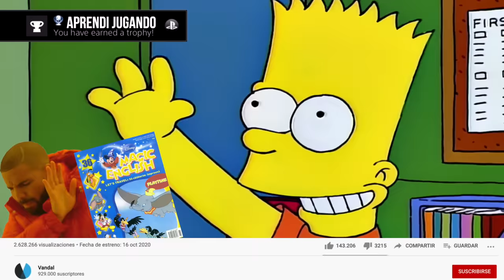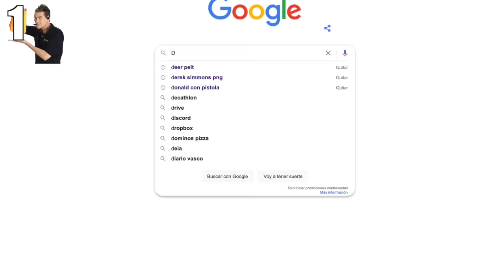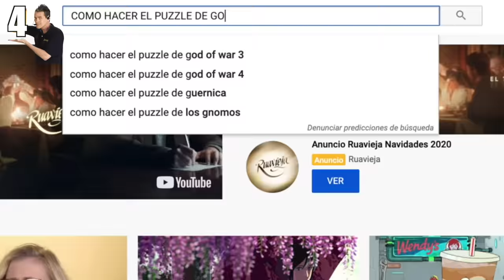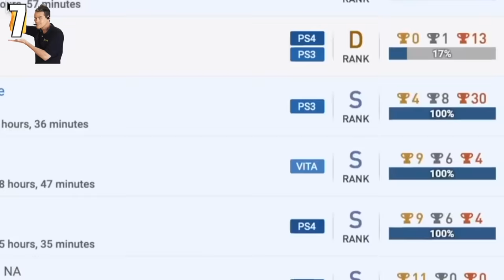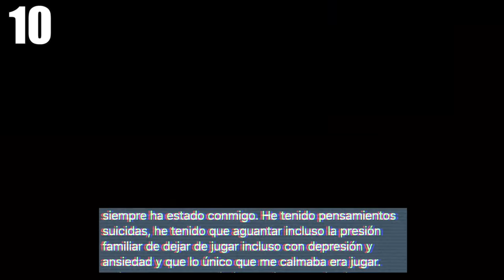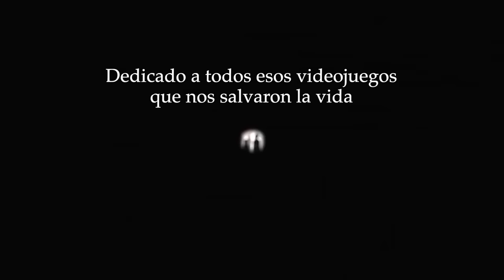10 COSAS BUENAS de los VIDEOJUEGOS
¿Son los videojuegos buenos o malos? En este vídeo te contamos 10 cosas BUENAS de nuestra afición preferida. ¿Conoces alguna más? Cuéntanoslo en los comentarios.